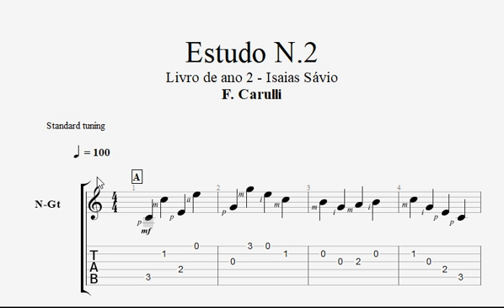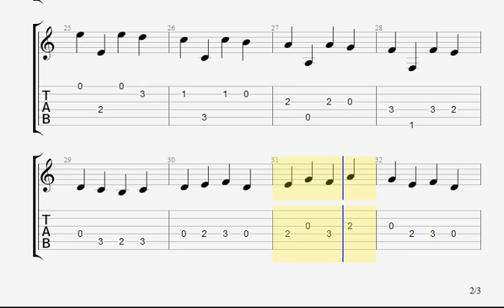Estudo N2 - F. Carulli parte A e B